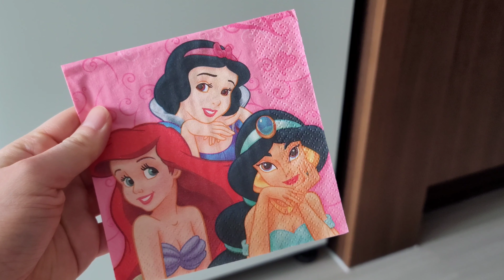친구님 생일 겸 집들이 먹방 브이로그 수다주의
온갖 맛집 배달에 술 한가득
집주인의 배려와 센스
함께하는 사람들과의 행복감